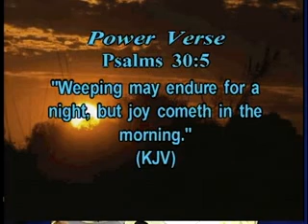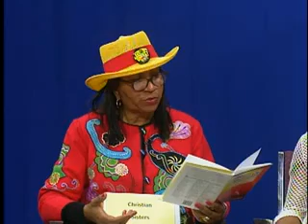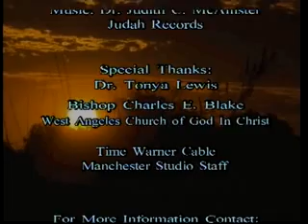Christian Sisters Fellowship - "Mary & Martha"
With Deborah Callahan, Joanna Williams, Maria Cavicante, Ann Jackson, Paula Thomas, and Lottie Walker